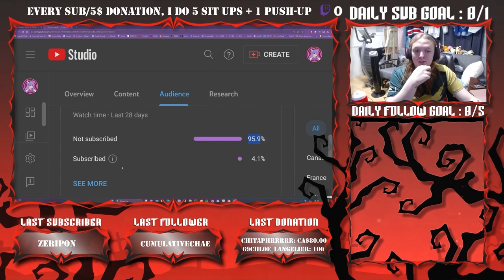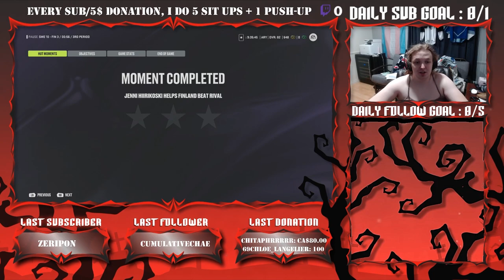NHL24 - HUT Moment - Hiirikoski DIVE GOAL VS Sweden